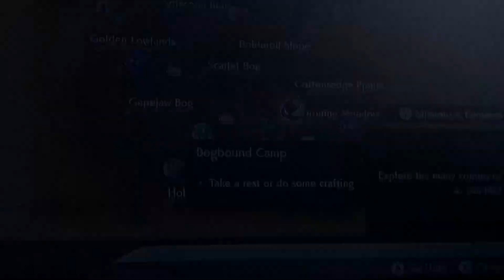Random Encounter Shiny Haunter in Pokémon Legends Arecus